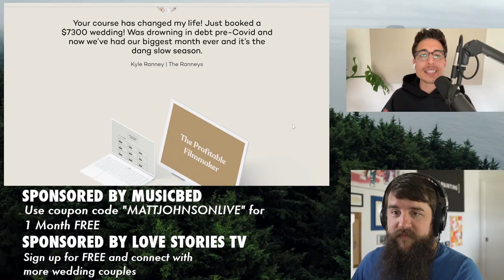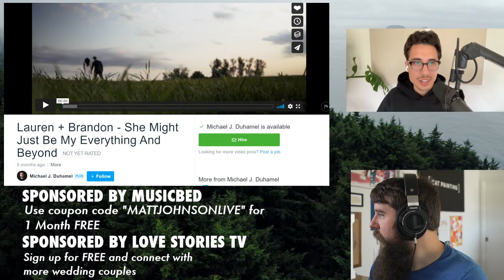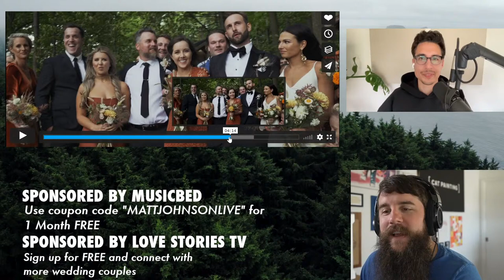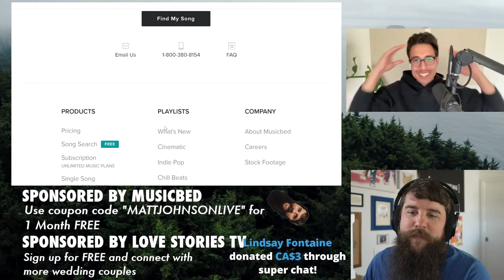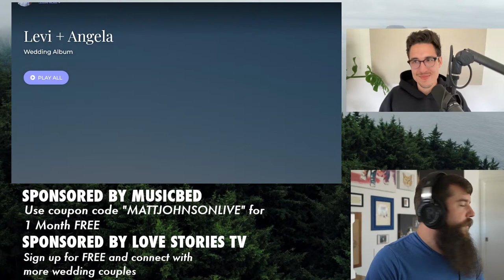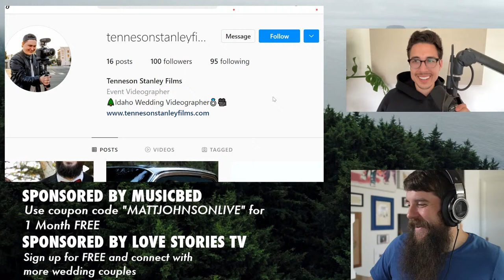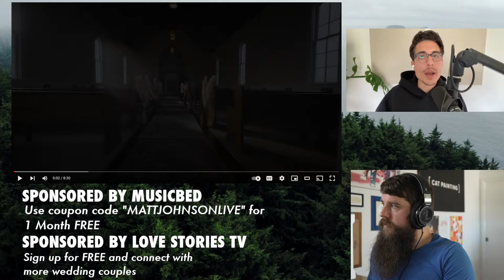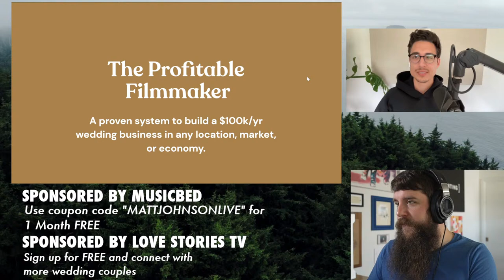LIVE Wedding Film Reviews with Forestry Films | March 2022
►► Book more weddings! Download my FREE quick tips guide to book more wedding film clients